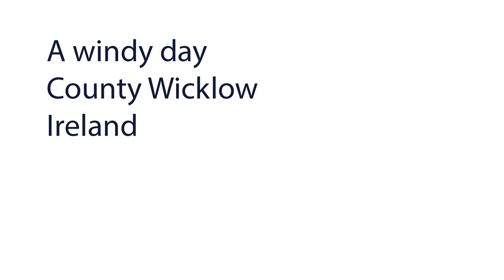Windy Day in County Wicklow, Ireland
I was flying my DJI Mavic 3 drone in County Wicklow, Ireland and the wind increased to approx. 70 kph. Weather patterns typically cross the lake very quickly and a nice day can rapidly turn into something else. The drone handles wind well and, dispite the DJI Fly app warning that the wind was too high to fly, the gimble smoothed the video easily and the drone continued flying without any issue.